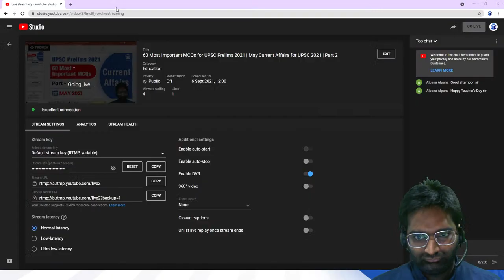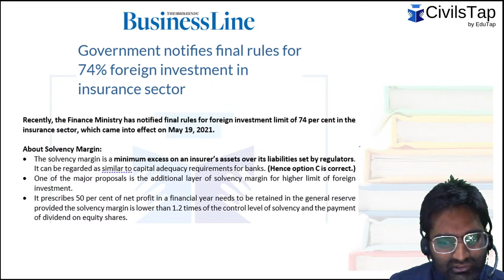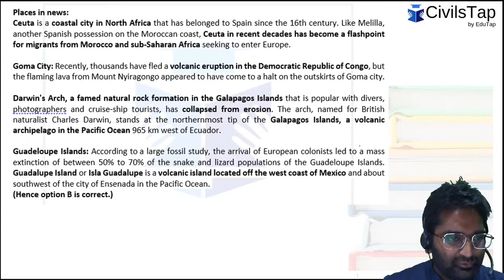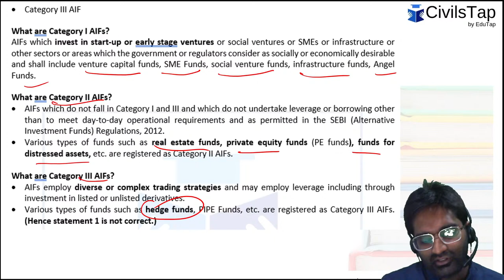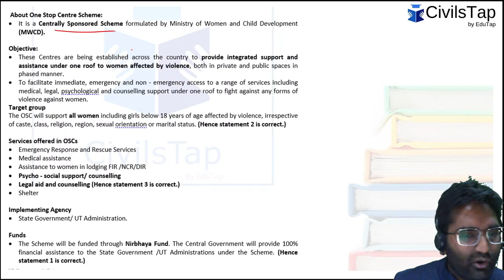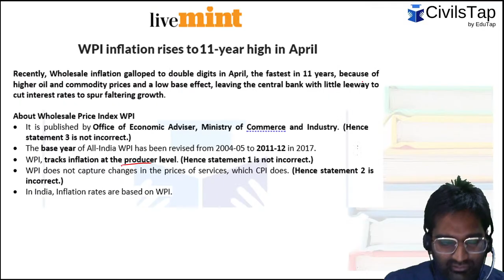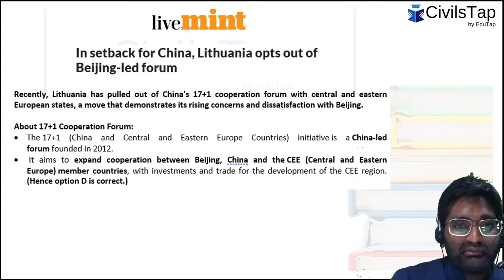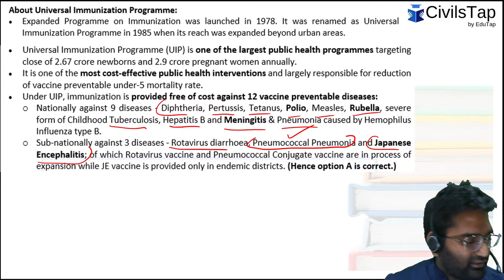60 Most Important MCQs for UPSC Prelims 2021 | May Current Affairs for UPSC 2021 | Part 2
Abhyaas: Super 30 - Batch 2 - Mains Answer Writing Programme (with evaluation)
Course starting date: 9th August 2021
Course Ending on: 5th September 2021

2021 - UPSC Comprehensive Course with Prelims Test Series and Mains Answer Writing

DEMO : UPSC Prelims + Mains Comprehensive Course
PARISHRAM - Current Affairs Test Series - UPSC 2021